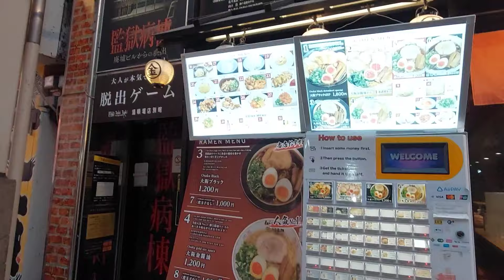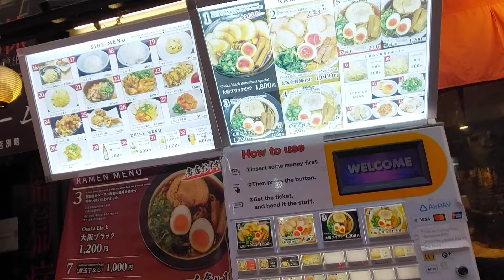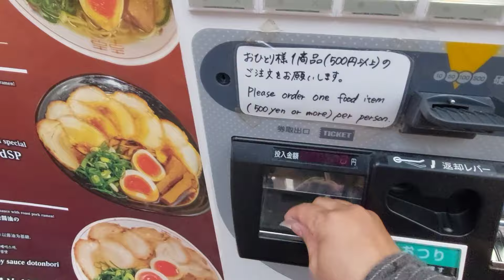MAKAN RAMEN ASLI JEPANG RAMEN SPECIAL CIRI KHAS DI DOTONBORI OSAKA JAPAN NO 1 DI SINI!! OISHI DESU!!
tHea channel
VLOG - KULINER - TRAVELING - INFO - REVIEW

Petualangan wisata, kuliner dan daily vlog

" SALAM LANCAR JAYA!! "
LANCAR apapun yang kalian lakukan dan
JAYA di manapun kalian berada.

Terima kasih sudah mampir ke tHea channel!

Terima Kasih. GBU all

Vlog petualangan
Vlog perjalanan sehari-hari
Vlogger Indonesia populer
Vlog harian keluarga
Tips traveling hemat
Destinasi liburan terbaik
Panduan perjalanan dunia
Wisata tersembunyi
Backpacking keliling dunia
Rekomendasi tempat wisata dunia
Kuliner Indonesia terbaik
Rekomendasi makanan khas daerah
Makanan jalanan terbaik
Wisata kuliner dunia
Resep masakan tradisional
Makanan unik dari seluruh dunia
Keliling dunia tanpa biaya mahal
Pengalaman traveling keliling dunia
Tempat wisata dunia yang wajib dikunjungi
Travel ke destinasi impian
Perjalanan keliling dunia sendirian
Menjelajah tempat-tempat eksotis di dunia
Vlog traveling dan kuliner
Petualangan kuliner dan traveling
Eksplorasi budaya dan kuliner dunia
Vlogger Indonesia jalan-jalan keliling dunia
Travel vlog makan-makan
traveling dan kuliner,
travel wisata,
traveling murah ke jogja,
traveling kuliner,
traveller kuliner,
bazar kuliner,
bazar makanan indonesia,
trip makassar jogja,
agen tour and travel,
kota fujairah,
food street jakarta,
travel food indonesia,
food jakarta,
gohyong jogja,
haji lewat darat,
harga makanan di uzbekistan,
travel to indonesia vlog,
travel to jakarta,
travel to jakarta indonesia,
traveling murah ke jepang,
jalan jalan kuliner,
jalan2 cari makan 2023,
jwestbros gudeg,
liburan hemat ke jepang,
travel murah ke jepang,
liburan low budget,
traveling yogyakarta,
nex carlos senopati,
nex carlos lesehan,
nex carlos gudeg,
nex carlos gudeg jogja,
oleh oleh dubai,
paket liburan,
kuliner di banda neira,
kota kuliner di indonesia,
tempat kuliner di bangkok,
rumah makan nyi bara,
makan receh trans7 jogja,
warung pak rudi 21,
warung makan rudi 21,
street food jogja,
yogyakarta kuliner,
seafood di jogja,
usaha tour and travel,
vlog jalan jalan ke vietnam,
vlog kuliner indonesia,
vlog kuliner,
warung jogja,
wisata kuliner di singapura,
travel jogja,
youtube anak kuliner,
yojas tv,
kuliner murah di singapore,
one day trip jogja,
negara murah untuk liburan,
kuliner trending indonesia,
kuliner 24 jam bandung,
traveling 3 negara,
trip surabaya banda neira,
tour 3 negara,
3 hari 2 malam di singapore,
travel sendirian,
travel keliling indonesia,
trip ke bangka belitung,
traveling ke belitung,
trip jakarta singapore,
traveling murah,
travel murah,
warung makan mbak yuni jogja,
kuliner chinese food jakarta,
makanan hidden gem jakarta,
kuliner malam pinggir jalan,
net 12 kuliner,
kuliner pinggir jalan jakarta